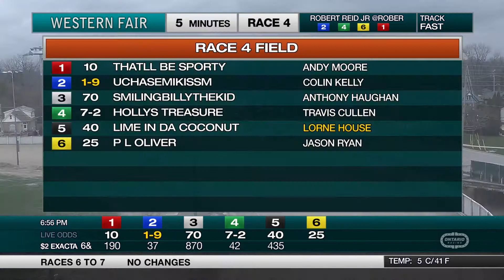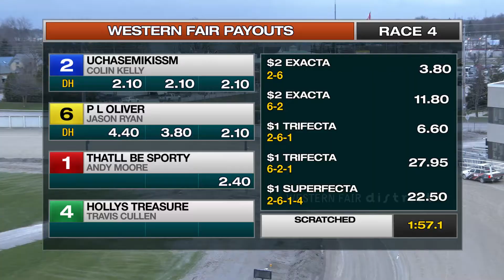The Raceway - Tuesday April 26, 2022 - Race 4